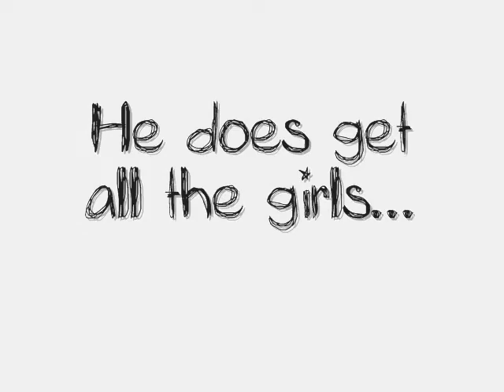Calvin harris. Staring David By phoebe & thomas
Me and Thomas made this for David.